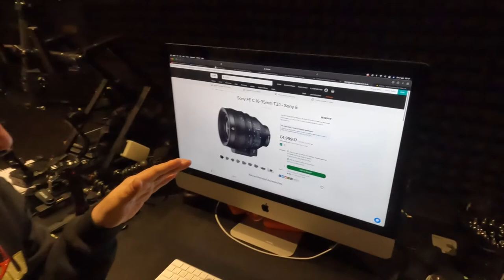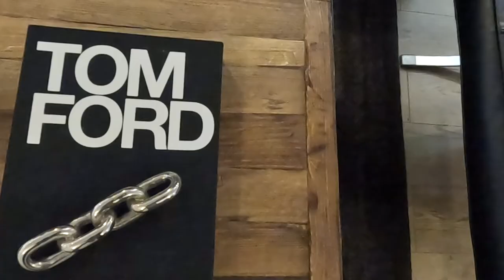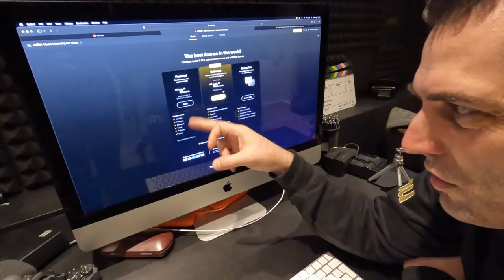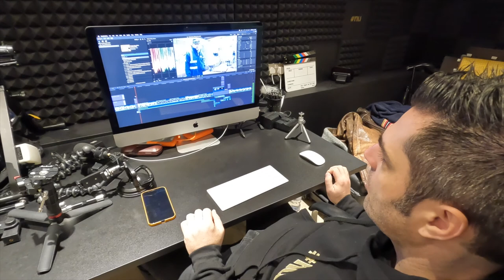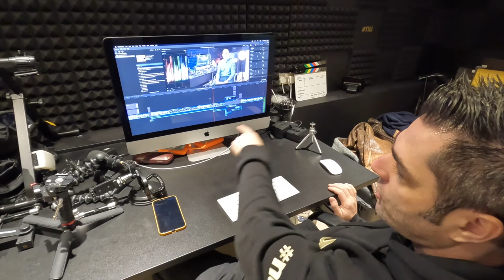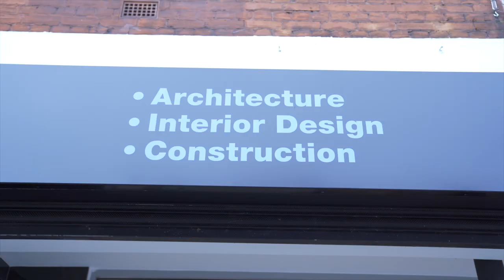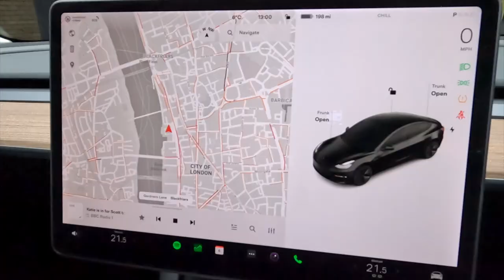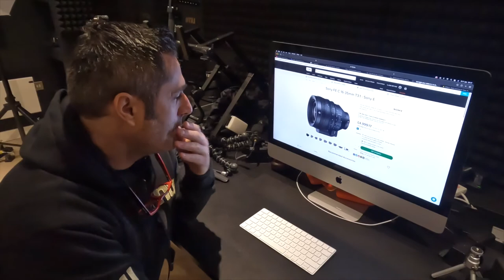5 WAYS TO INCREASE YOUR PROPERTY VALUE - NU Weekly 013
5 WAYS TO INCREASE YOUR PROPERTY VALUE - NU Weekly 013

0:00 - Intro
01:09 - Tuesday
14:52 - Wednesday
28:27 - Thursday
36:22 - Friday

​The Team
Managing director Zak Hussian also has over 10 years of experience in the high-end construction industry, covering projects from new build and heavy structural refurbishment through to complex Cat A and Cat B fit-outs. He is a firm believer in building strong, trusting relationships with clients and colleagues to help push the business forward, alongside a team of great people who are proud of the work they do.

After he worked alongside his family businesses, assisting in the feasibility, construction and delivery of multiple Residential Developments throughout North London and Bedfordshire. Wanting to make his own way, Jubaer joined Willmot Dixion as a Project Management Trainee, who sponsored him to attend a part-time BSc Construction Management course.

Anthony Gregory joined NU Projects as head of business development, following several years in sales and building client relationships, Anthony has played a big role in providing a great client experience with our recent projects and has implemented a great pipeline of lead generation to continue winning more projects as we move forward. Anthony ensures that all clients and leads are approached with great customer service. And also mindfully taking on projects which have great value for money for the client whilst also being aware of the company’s profit margins.

West London interior design,Local London builders,nu,nick jeffries,nu projects,how to renovate a london house,london home renovation ideas,west london design and build,Design & Build Contractors London.,local london architects,home renovation ideas london,EVERYTHING YOU NEED TO KNOW ABOUT DESIGN & BUILD SERVICE,basement construction idea's,how to grow your construction company,Constructionentrepreneur,Westlondondesignandbuild,5 WAYS TO INCREASE YOUR PROPERTY VALUE